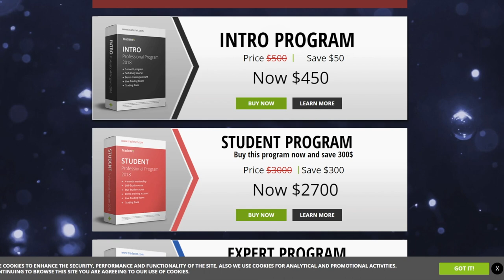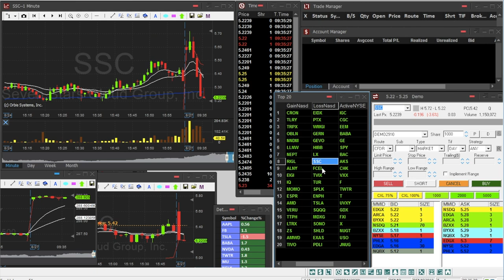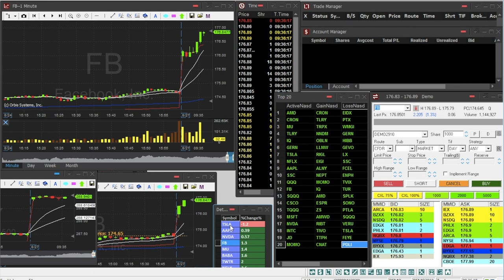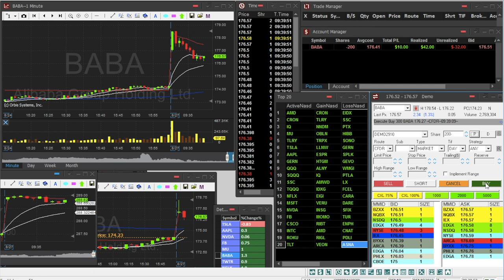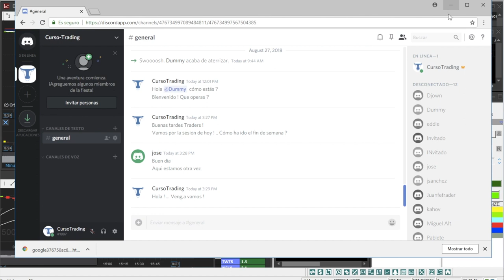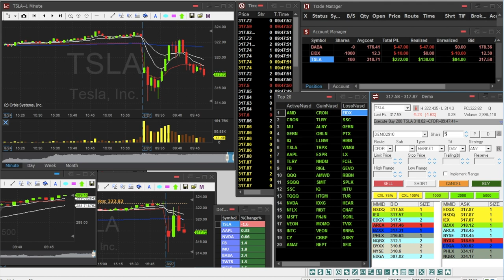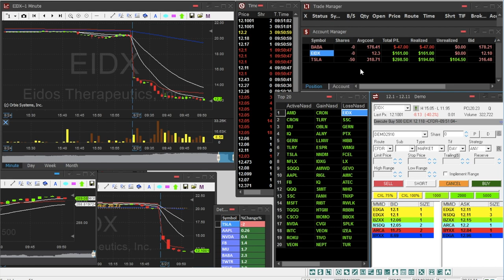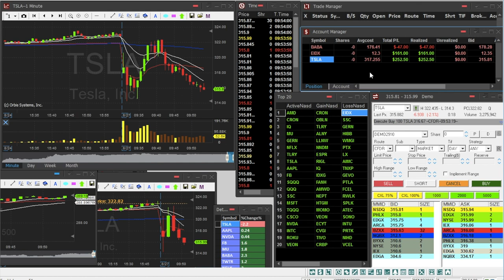► Day Trading - Scalping - del 27-08-2018 +$366,5